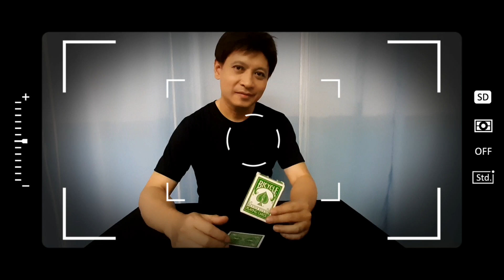Floating Card Box by Will Tsai/[Jonathan]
อุปกรณ์มายากล กล่องไพ่ลอย
หมวดหมู่ แผ่นสอนกลไพ่หรือ DVD Card magic

ติดต่อ Jonathan [สั่งซื้ออุปกรณ์/งานสอน/งานโชว์การแสดง/งานผลิตอุปกรณ์และพรีออร์เดอร์]
Line:jonathan2512

ช่องทางการติดต่อส่วนบุคคลผ่าน Messenger

เพจร้านมายากลโปรสตาร์เมจิก เชียงใหม่

ํช่องยูทูป โจนาธาน